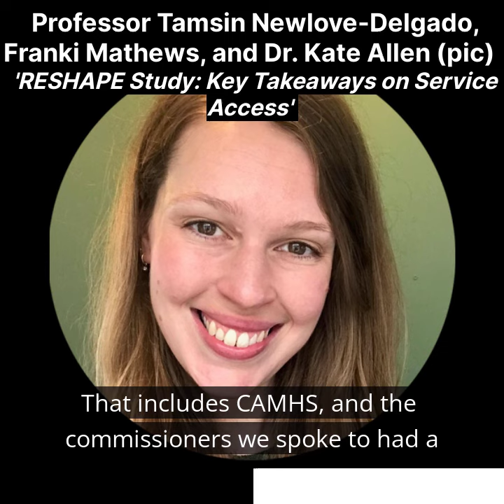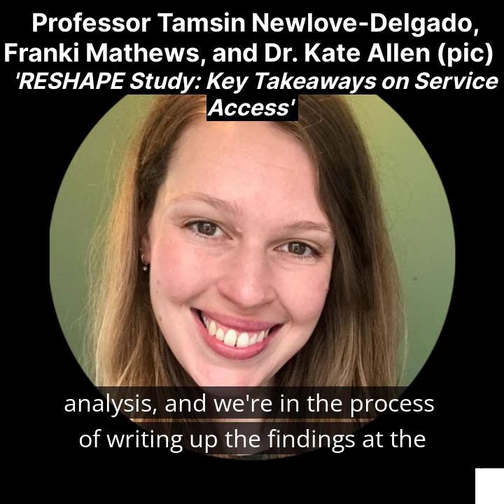RESHAPE Study: Key Takeaways on Service Access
In this ‘RESHAPE Study’ series episode, Professor Tamsin Newlove-Delgado, Franki Matthews, and Dr. Kate Allen provide insight into the findings from the RESHAPE study with regards to how young people sought support for their mental health and accessed services during the COVID-19 pandemic and beyond.

The ‘RESHAPE Study’ series is a new mini-in conversation series that will explore the RESHAPE study and the impact of its findings for parents, teachers, policymakers, and mental health professionals.